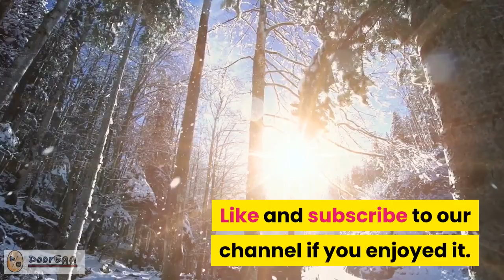Dreamlike SNOW FOREST and Relaxing Music for STRESS Relief